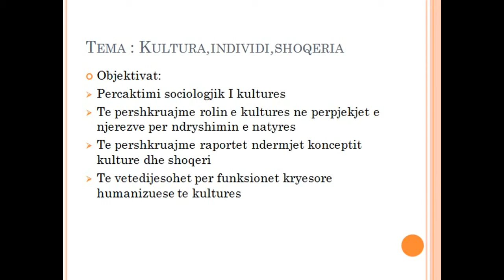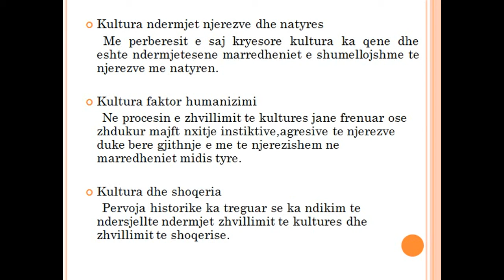Mësimi online vazhdon - Lënda Sociologji - Klasa 12